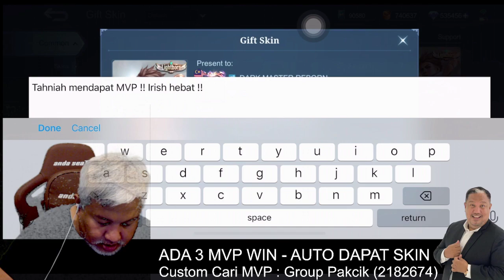Journey Pakcik Gaming I Pakcik Tupperware I Pakcik Tiktok I Review I Pakcik TV Niaga Online 2023